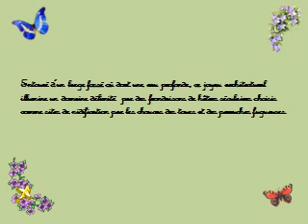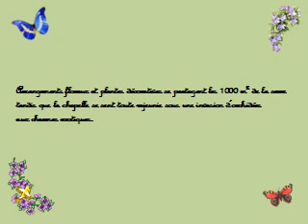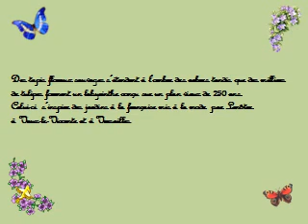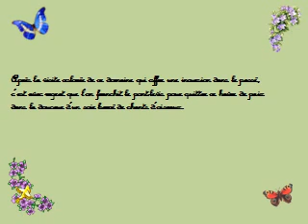grandbigard.AVI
Szép  képek  kellemes  zene